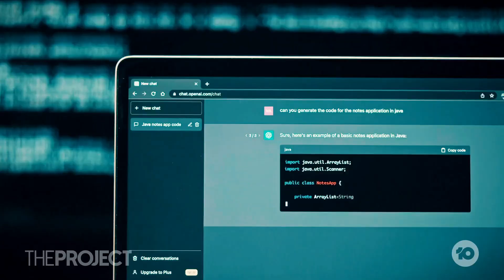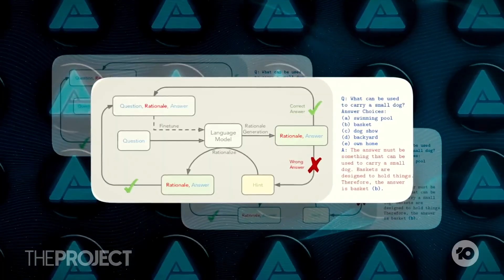New ChatGPT AI Model Can Sympathise With Humans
A new version of ChatGPT has dropped, and it's called Strawberry, which sounds cute until you find out that it knows how you feel and will try and adapt itself to make you feel better.

OpenAI, the owners of the product, says it's a 'spiritual experience.'